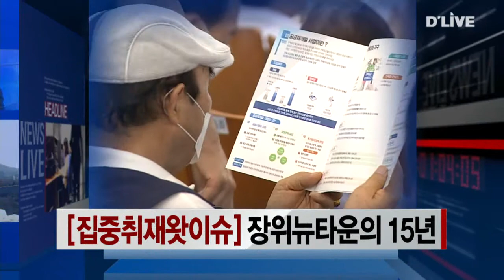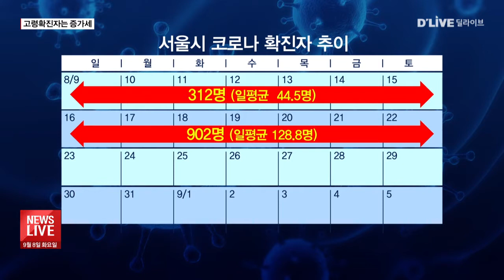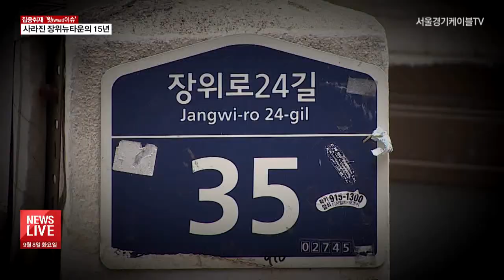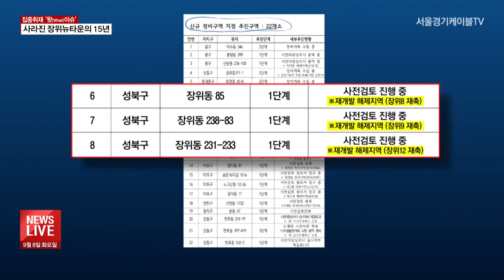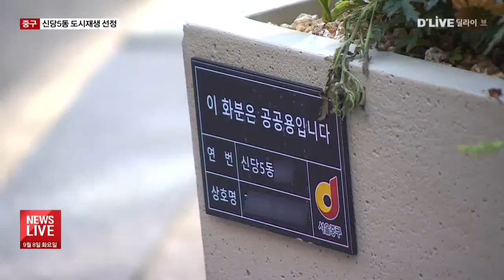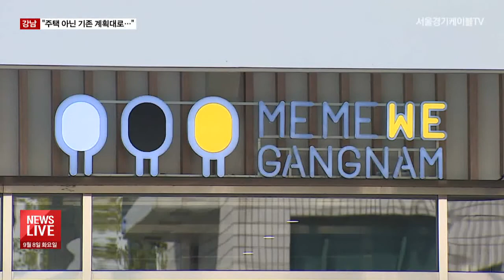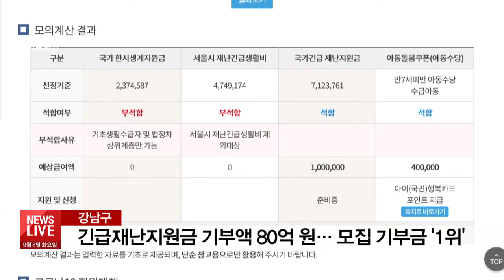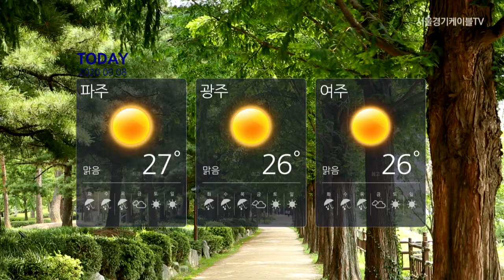2020.09.08_뉴스라이브(서울경기케이블TV뉴스)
뉴스라이브 (서울경기케이블TV뉴스)
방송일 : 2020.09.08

▶ 65세 이상 고령확진자 비율 증가

▶ 코로나 발생률 광진구 낮고 성북구 높아

▶ 신당5동 도시재생 100억 원 투입

▶ [집중취재왓이슈] 장위뉴타운의 15년

▷ 딜라이브 서울경기케이블TV NEWS